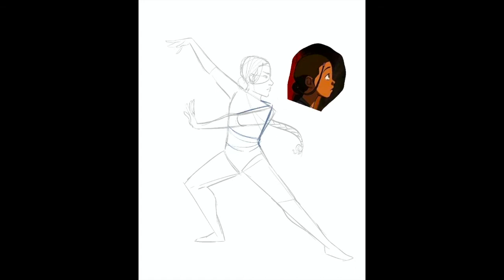Katara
“I will never, ever turn my back on people who need me!” Katara is a wonderful female character who is both caring and sweet and can kick butt. She’s definitely one of my favorite characters of all time!
(My other favorite quote of hers is when she yells at the patriarchy “You can’t knock me down!”)

Created with Procreate on the iPad Gen 1